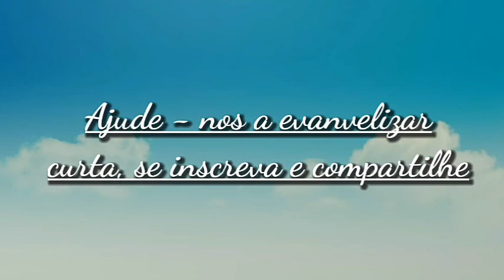Quarenta mártires de Sebaste - Santo do dia 10 de Março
⭐A fantástica jornada de um religioso de nossos tempos, perseguido, mas que nunca se abalou na fé, sendo premiado com a santidade
⭐ Contém as melhores fotos, conselhos e orações do Santo Padre Pio

Não há oração específico para os Santos de hj.
Mas reze com fé a oração do Pai Nosso e faça as suas preces.